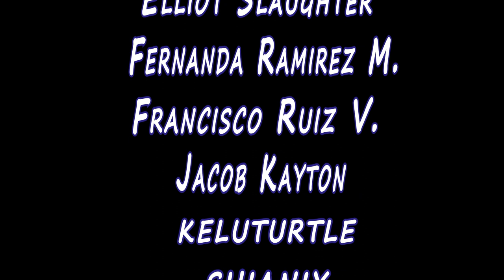Ghost Friends (Indie Animation Pilot) (Subtitled Esp/Eng)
Stuart, the zombie is dragged into the waiting room of castle. He is there to receive his punishment from the monster kings. But wait! what?! why are these idiots here too?!

‘Ghost Friends’ is an indie animation about 4 friends who all happen to be various Undead Monsters.

They go on adventures together, risking the safety of their secret monster community. Throughout the show, characters will learn the difficulties that come from not being human and face both external & internal conflicts involving the world around them!